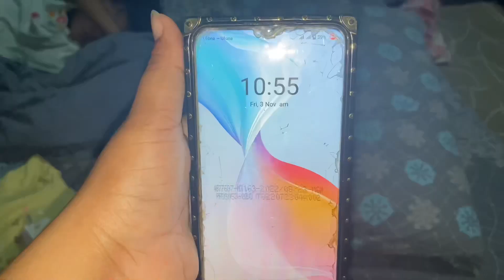Thore se shopping pe Jana para | Ayan ke Birthday school Me | Daily routine | daily vlog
Sundas umair new video
Sundas umair family vlog
Sundas umair new Volg
Sundas umair birthday volg